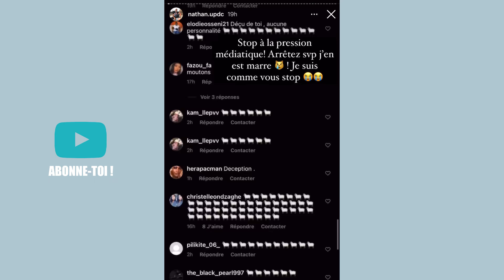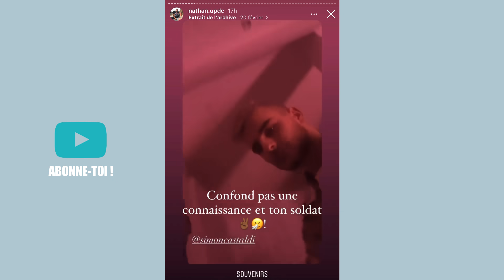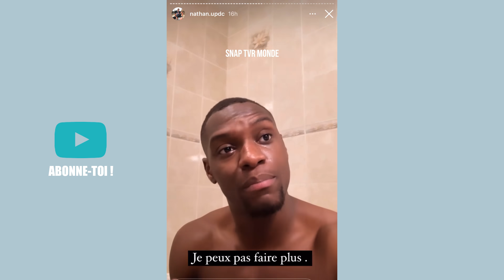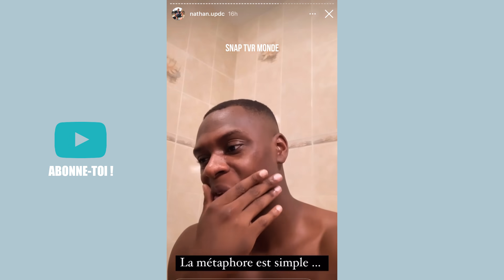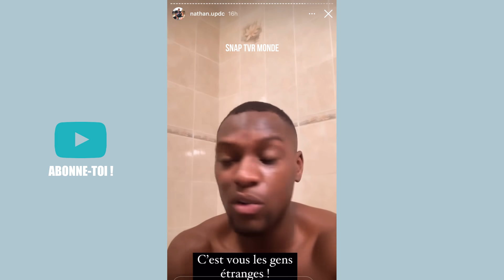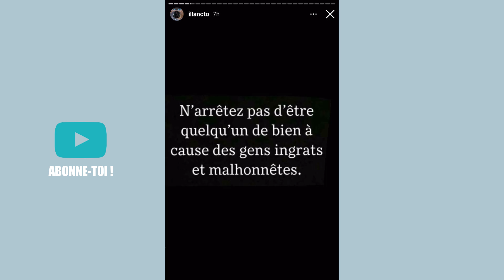ILLAN VS NATHAN ! ILS BALANCENT FORT : SIMON, GIUSEPPA, MOUTON, SABOTAGE, ÉPREUVE.. ! 💥😱 (ORDM)